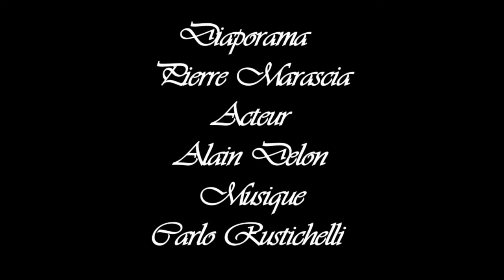ALAIN DELON & CARLO RUSTICHELLI